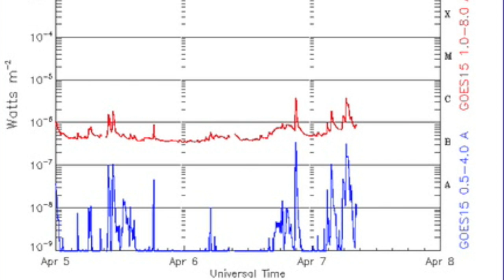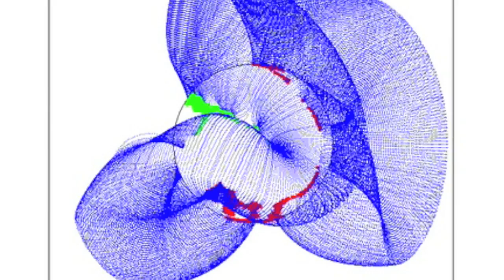S0 News April 7, 2014: Earthquake Condition Index Rising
We have had a decrease in earthquakes the last few days, but the calm is not likely to last.